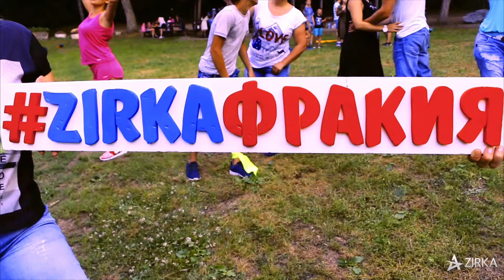Манекен-сценка "Фракия. Часть 4"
Production: Киношкола ZIRKA
Съемка: Виталий Чуйко
Монтаж: Кошик Егор
Дизайн:  Yaroslav Yara
Место съемки: фестиваль "Карусель" 2-3 сентября 2017 г